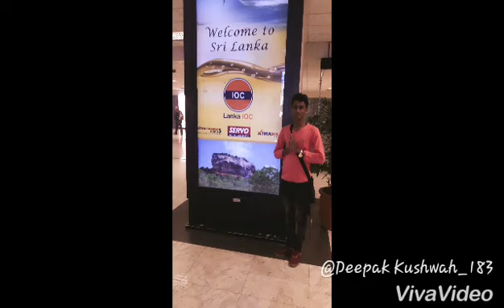13september 2018 Srilanka trip mr. DEEPAK kushwaha SMART VALUE